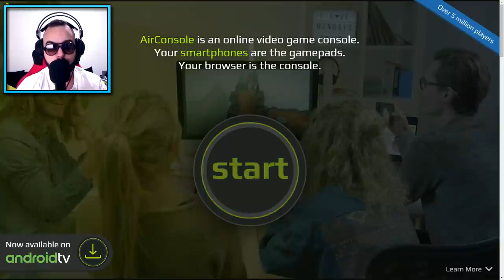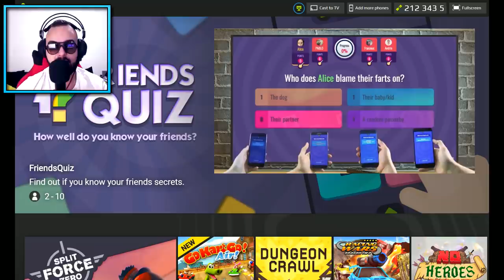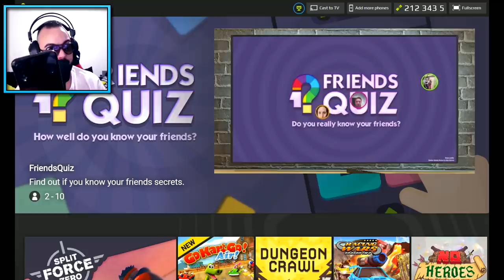OVO JE BILO ZA DLAKU...(ne vjerujem)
klipova !!